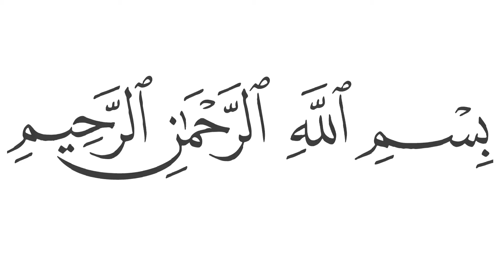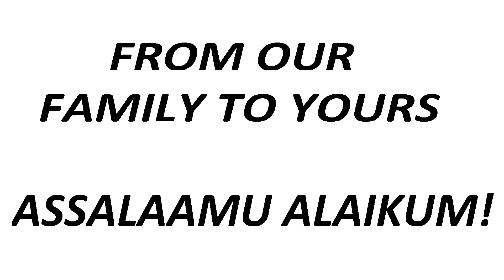Coconut Samosas | Easy Quick Simple Halal Recipe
Delicious and Yummy!